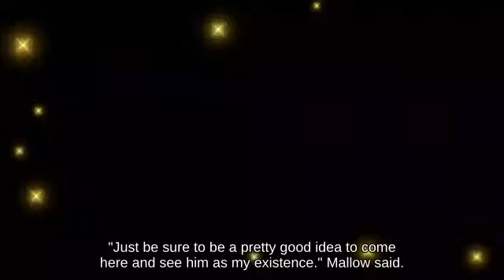🚤Wii _ Shield Little Mac with Richter Belmont fighting on Icicle Mountain